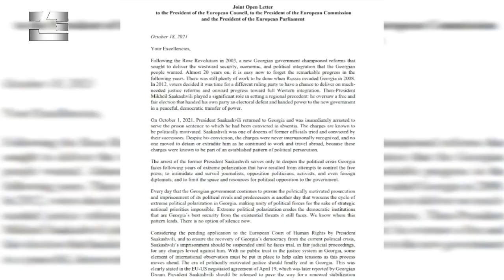70-ზე მეტი ევროპელი პოლიტიკოსი მიხეილ სააკაშვილის გათავისუფლებას ითხოვს